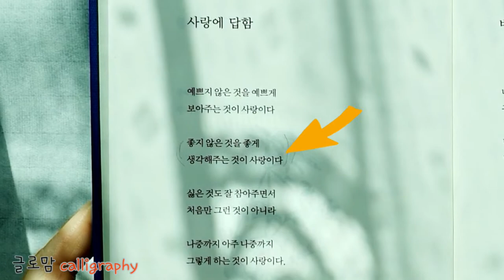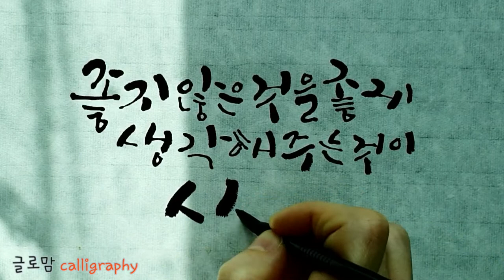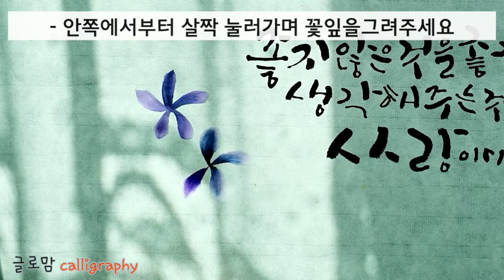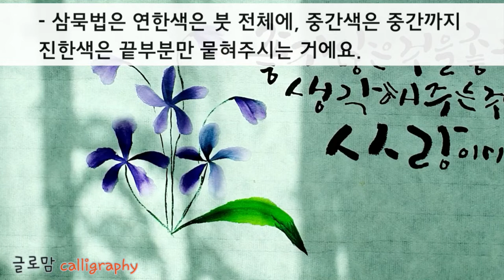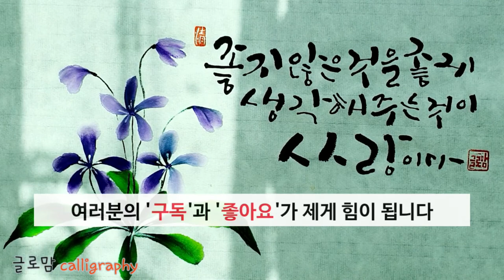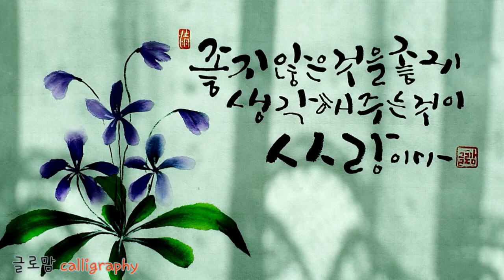Ep 79. 삼묵법으로 그리는 제비꽃 그림과 캘리그라피(calligraphy)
+. 안녕하세요? 글로맘입니다.

세월이 흐를수록 사랑이란 단어에 무감각해지는 요즘
첫사랑의 풋풋했던 순수한 사랑이 그리워지는 요즘
어떻게 하는 사랑이 가장 아름다운 것일까?
그 질문에 답을 해준 좋은 시 한편과 순수한 사랑이라는 꽃말을 가진 제비꽃을 영상에 담아보았습니다.

-나태주님의 "사랑에 답함"-
예쁘지 않은 것을 예쁘게 보아주는 것이 사랑이다
좋지 않은 것을 좋게 생각해주는 것이 사랑이다.
싫은 것도 잘 참아주면서 처음만 그런 것이 아니라
나중까지 아주 나중까지 그렇게 하는 것이 사랑이다